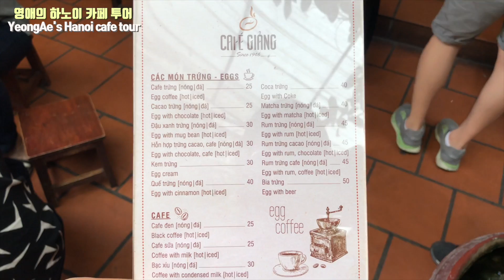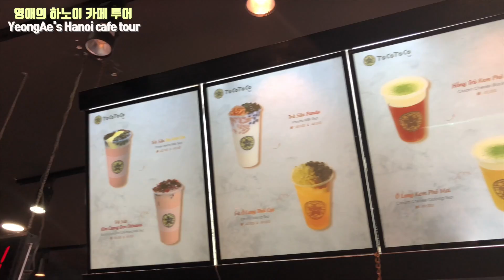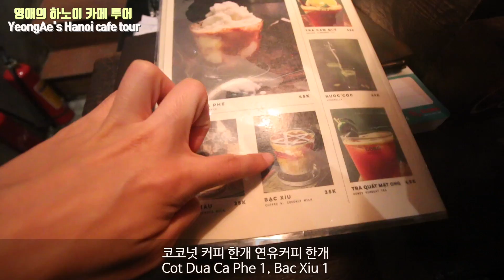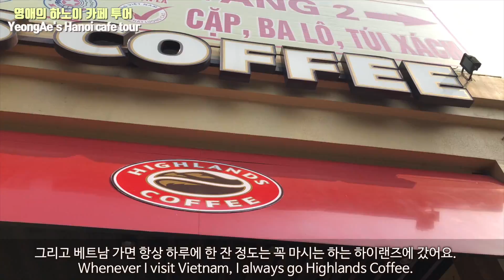하노이 유명 커피 & 카페 투어 ! 콩카페, 에그커피, 하이랜즈 Hanoi Famous Cafe Tour ! Egg Coffee, Cong Ca phe ~ 하노이 맛집 여행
1. 카페 지앙 Cafe Giang

Address: 39 Nguyễn Hữu Huân, Hàng Bạc, Hoàn Kiếm, Hà Nội, Vietnam

2. ToCoToCo

Address: 114 Cầu Gỗ, Hàng Đào, Hoàn Kiếm, Hà Nội 100000, Vietnam

3. 콩카페 Cong Ca Phe

Address: 27 Nhà Thờ, Hàng Trống, Hoàn Kiếm, Hà Nội, Vietnam

4. 메종마루 Maison Marou

Address: 91a Thợ Nhuộm, Trần Hưng Đạo, Hoàn Kiếm, Hà Nội 100000, Vietnam

5. 하이랜즈커피 Highlands coffee